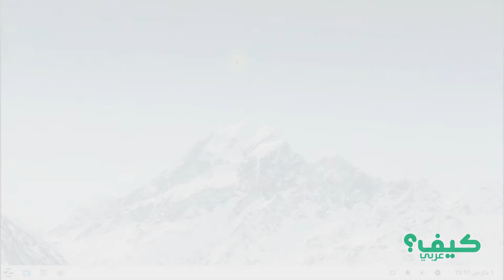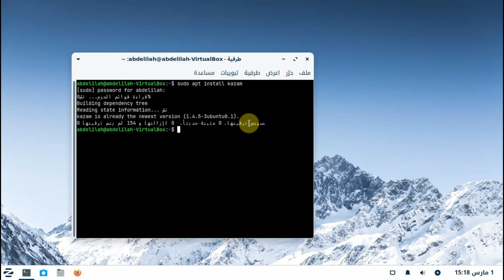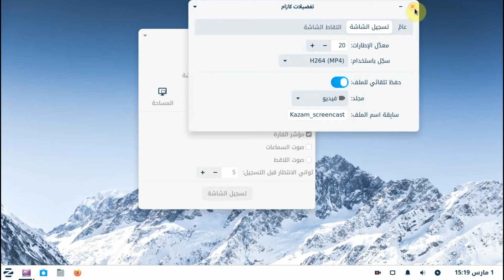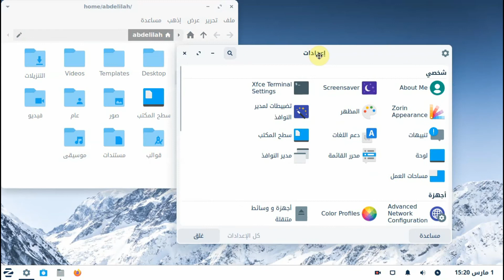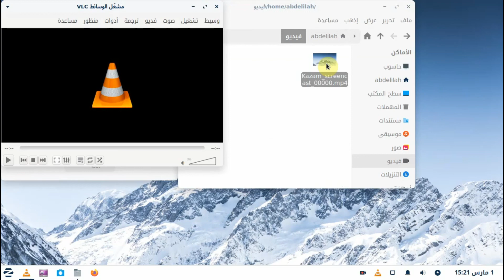برنامج تسجيل الشاشة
في هذا الشرح سنتعرف على برنامج تسجيل الشاشة للكمبيوتر الذي يعمل مع نظام التشغيل لينكس ، والذي يمكنك من تصوير وتسجيل الشاشة بجودة عالية HD  وإمكانية استخراج الفيديو بعدة صيغ منها صيغة mp4 ، طبعا البرنامج يمكنك من تسجيل الصوت والصورة في نفس الوقت.